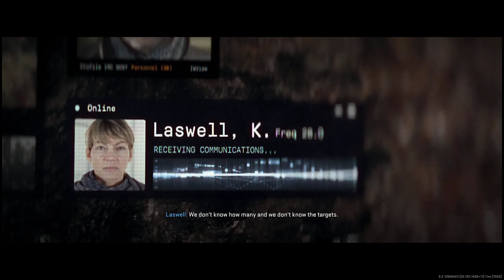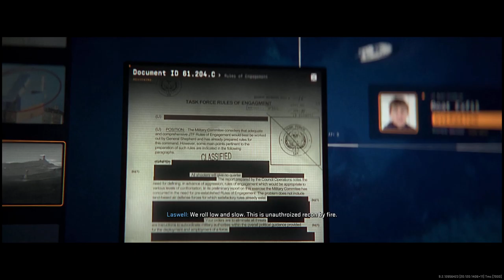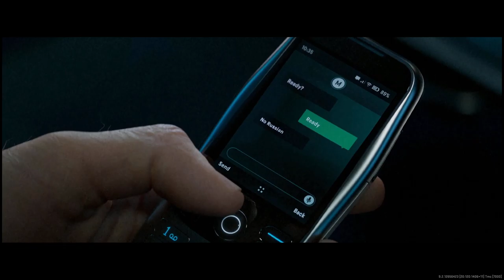All Modern Warfare 2 Campaign Cutscenes Cinematics (MW 2022)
All Modern Warfare 2 Campaign Cutscenes Cinematics

Chapters:
Next in Line 0:00
American Missiles 2:43
Welcome to Las Almas 5:43
Shadow Company 9:32
Target Acquired 10:34
Too Hot To Hold 10:56
Proof of Life 13:24
Ave Maria 16:37
Deal with the Devil 18:58
Enemy at the Gate 23:02
No one fights alone 25:39
Against our own 28:35
The bitter end 31:50
Bigger fish 34:48
Meal Service 38:00

Follow Daddy Gamer Fred
◉ YouTube Member: ​
◉Nintendo Switch Friend Code : SW- 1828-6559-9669
◉PSN : DaddyGamerFred
◉Pokèmon G0 Trainer Code : 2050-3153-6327